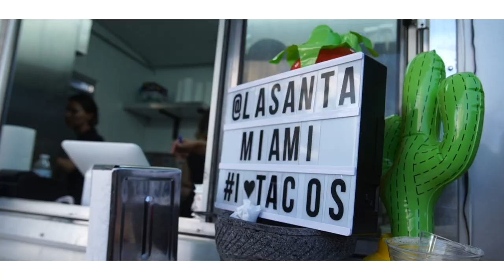Sombreros on The River: Cinco de Mayo Fiesta at The Wharf Miami 2018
Cheers to the CincoDeMayo fiesta we don't remember with friends we'll never forget! 🍻